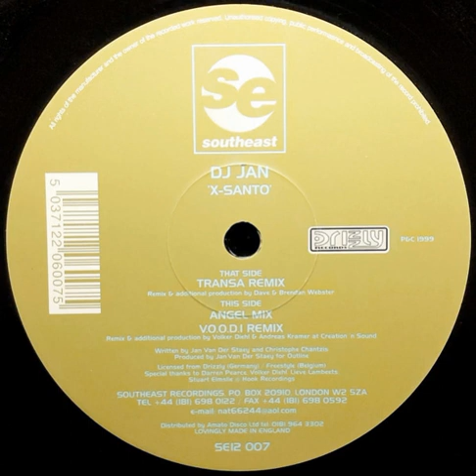DJ Jan - X-Santo (Transa Remix)(1999)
Sello:Southeast – SE12 007
Formato:Vinilo, 12", 33 ⅓ RPM, 45 RPM
País:UK
Publicado:1999
Género:Electronic
Estilo:Trance